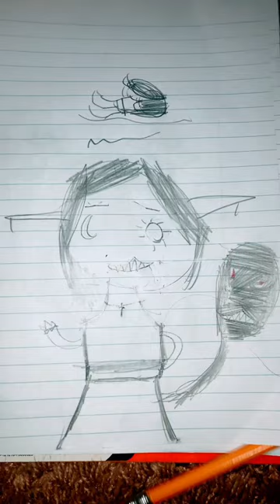December 26, 2022